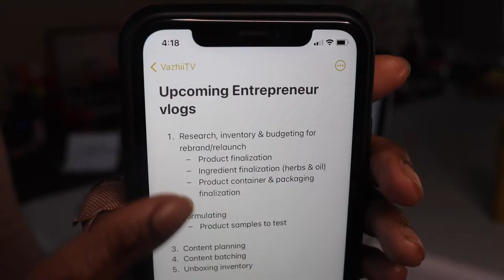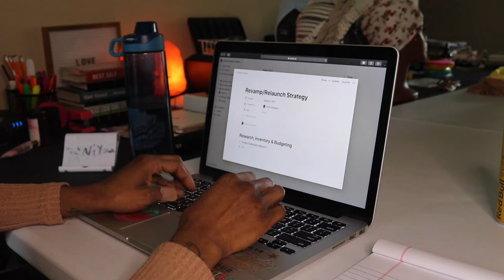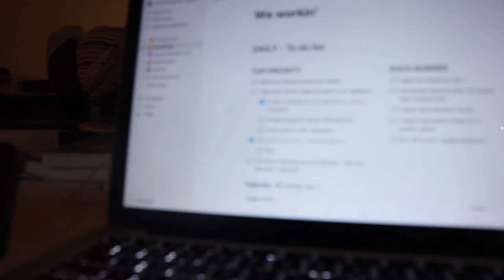Business Planning + Product Shopping | Entrepreneur Vlog Ep 3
Hey love! Today I will be sharing with you some upcoming plans for Queen Mother's Herbal Organics. Come plan and prep with me! 🤗